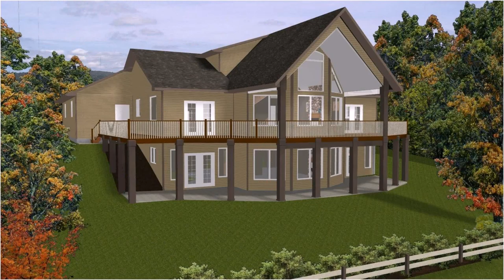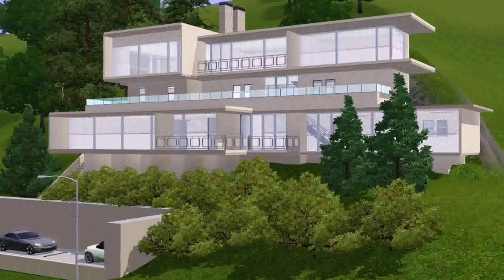One Story Hillside House Plans (see description)